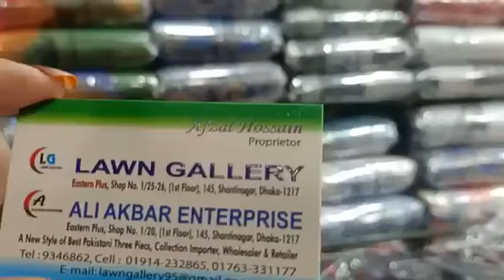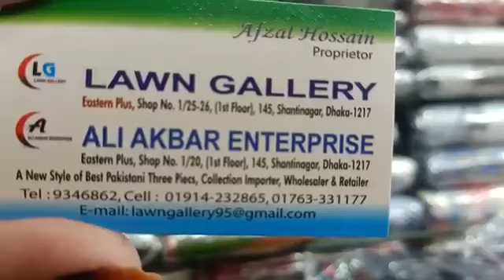China Tops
Ali Akbar Enterprise
Shop no:1/8 Easter plus market